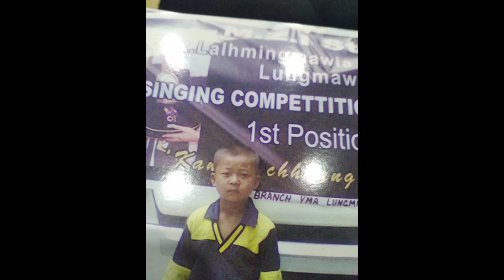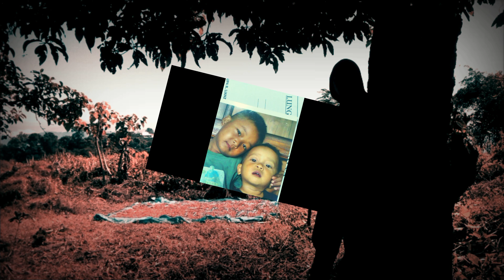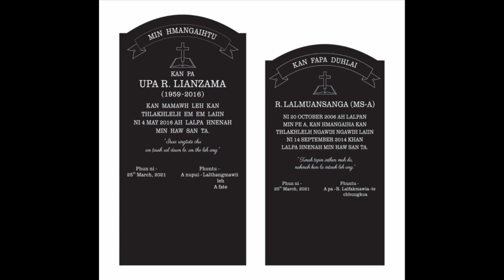Puia Kawlni Thlafam ngai a tlaini len chu(Cover)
Mobile Phone a record,SingPlay App atanga record ania..a fiahfel tawklo mai thei..